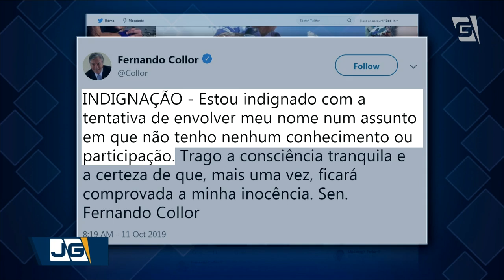Senador Fernando Collor é alvo da PF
O senador Fernando Collor do PROS de Alagoas foi alvo da polícia federal hoje.